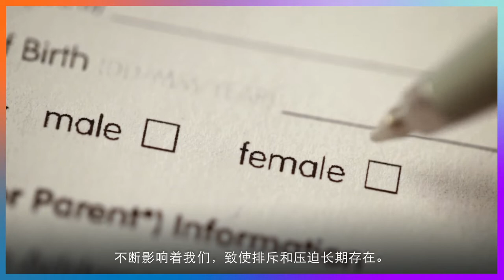2020 国际妇女节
性别歧视的核心问题在于，对妇女的角色和特征以及对界定女性气质和男性气质持有有害的观点和理念。建设妇女和女童权利受到充分尊重的社会，第一步就是要挑战这些观点和理念。3月8日是国际妇女节，请加入我们，一起去改变歧视性的叙事，争取拥有更加平等、更加包容的社会。我支持她